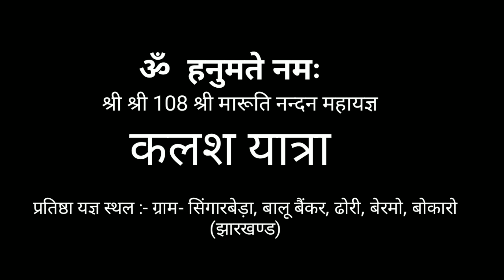श्री मारूति नन्दन महायज्ञ "कलश यात्रा" Kalash Yatra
ॐ हनुमते नमः
श्री श्री 108 श्री मारूति नन्दन महायज्ञ सह हनुमत् मन्दिर प्राण प्रतिष्ठा यज्ञ स्थल :- ग्राम- सिंगारबेड़ा, बालू बैंकर, ढोरी, बेरमो, बोकारो (झारखण्ड)
jai shree ram
ramnavmi vlog
kalash yatra vlog
my vlog
my first vlog
ramnavmi DJ song
ram ji ki sena chali DJ song